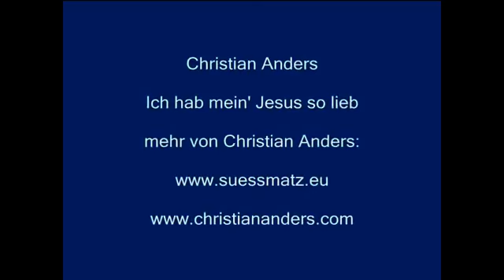LÜGT DIE BIBEL? (Folge 1) Der Bibelcode.